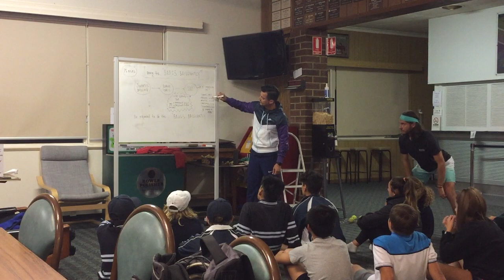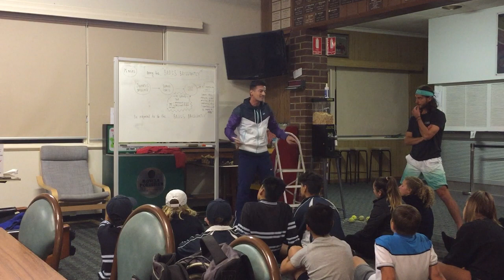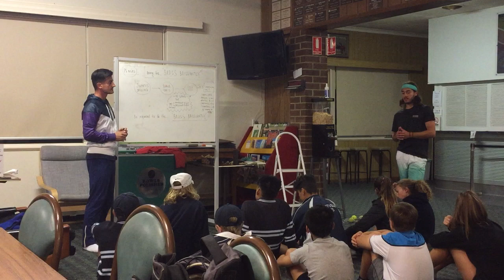Doing the Basics Brilliantly | Adelaide Tennis Academy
During one of our wet weather sessions Academy Director Theo Dalkos spoke to the playing group about elite training habits. The central message was centered around honoring the basics in order to truly maximize potential.